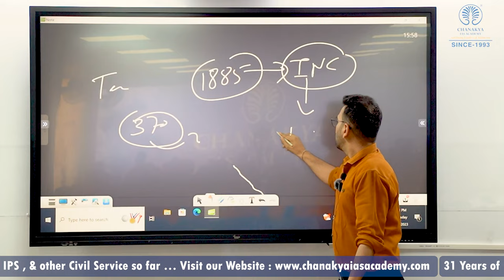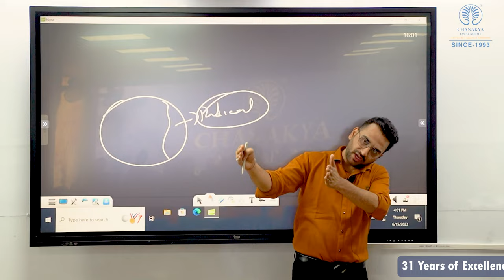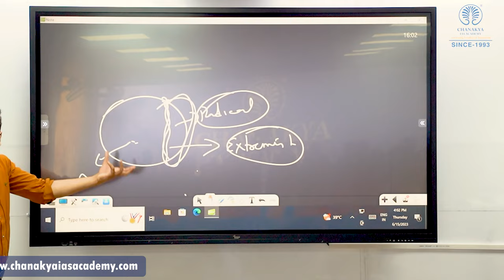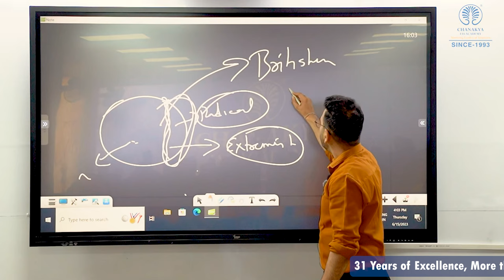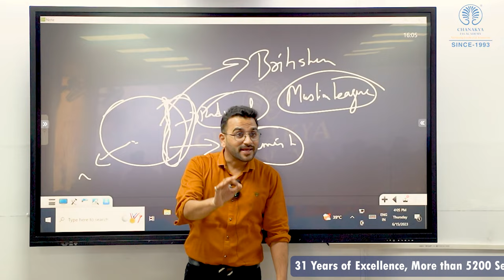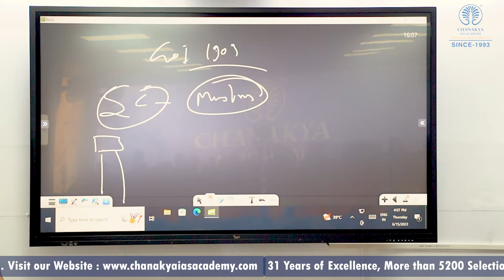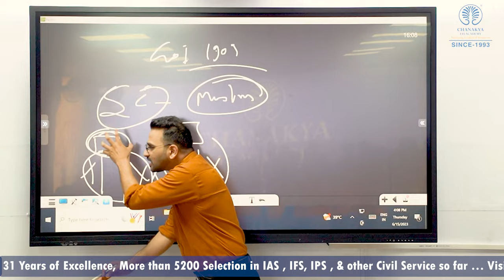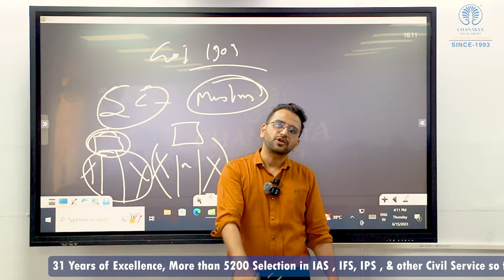Constitution of India part 02